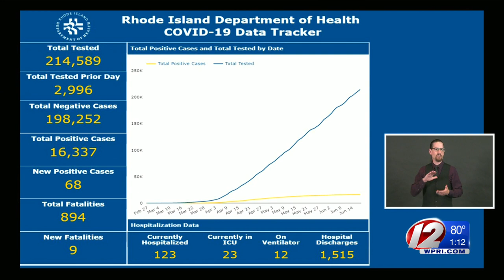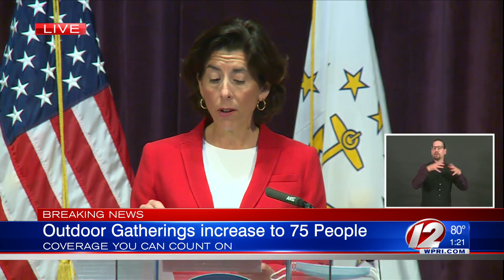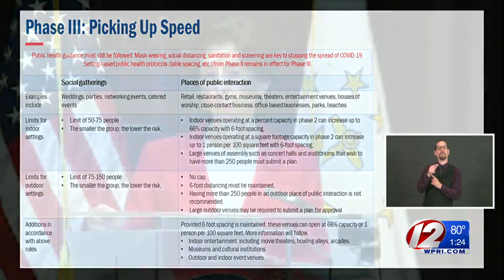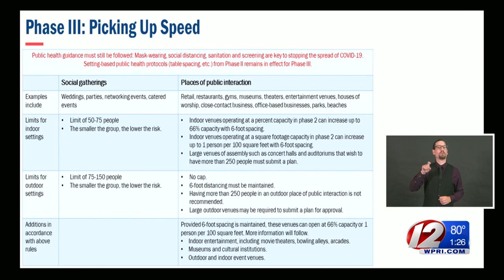VIDEO NOW: Gov. Raimondo gives a preview of what Phases 3 would look likein RI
Gov. Gina Raimondo provided an update on what Phase 3 would look like in RI during a COVID-19 briefing on Friday, June 19.